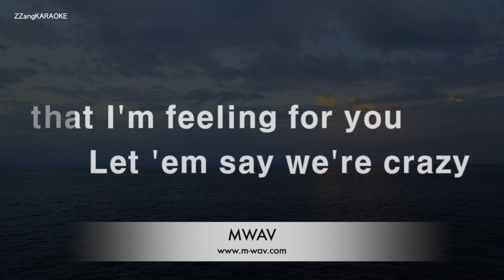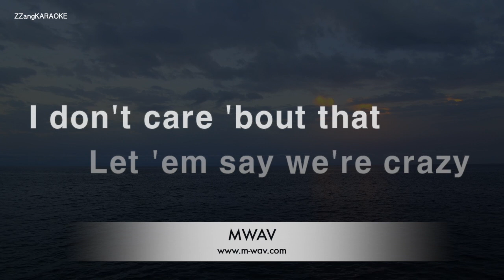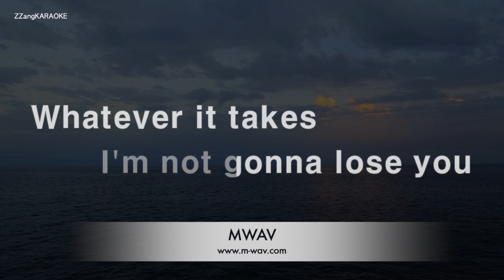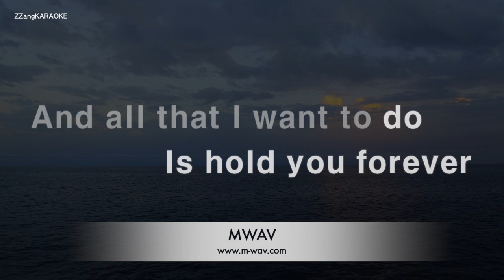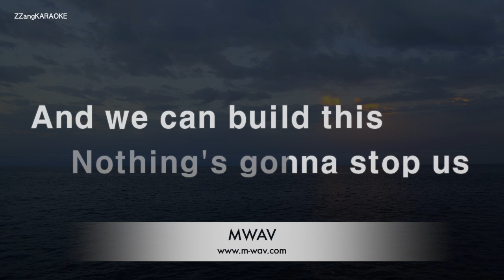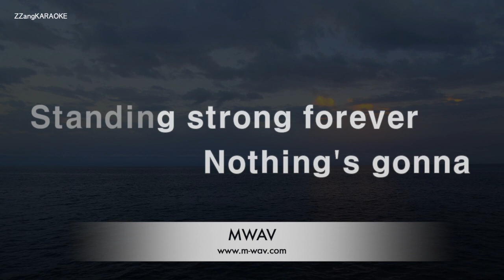Starship-Nothing's Gonna Stop Us Now (Karaoke Version)